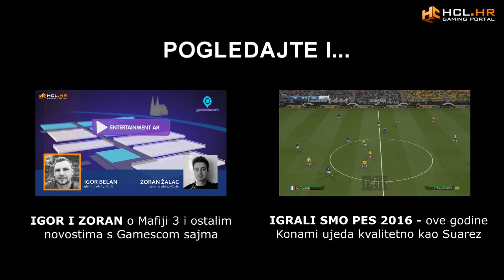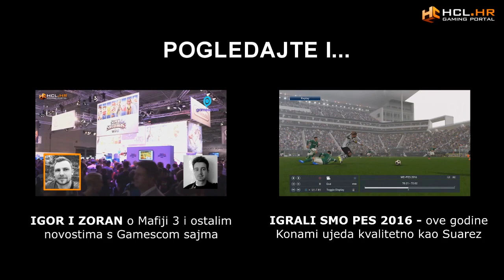Black Ops 3 beta protiv domaće ekipe! | HCL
Da vam pokažemo još malo gameplaya iz Black Ops 3 multiplayera i demonstiramo kako izgleda treća od tri dostupne mape u beti, evo još jednog pomalo blesavog videa s par poznatih likova.